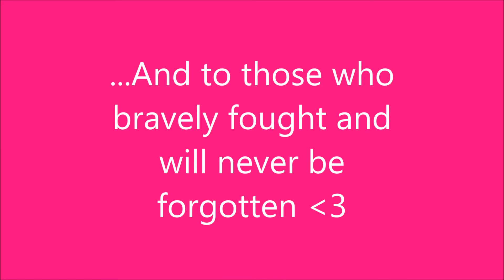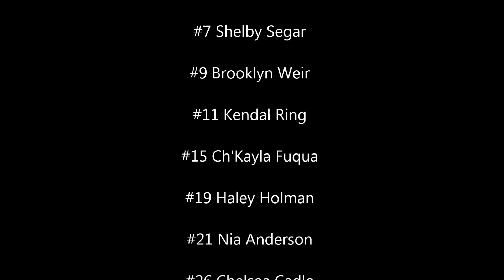May 14, 2015 Strike Out Cancer SHHS vs Cousino